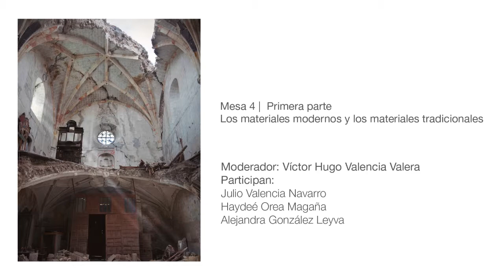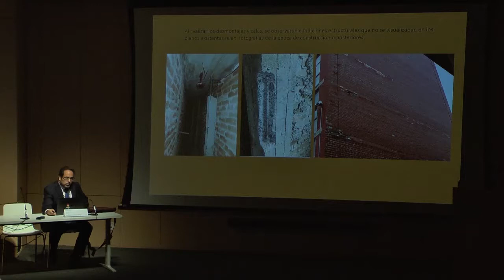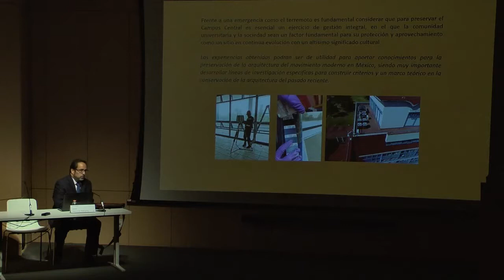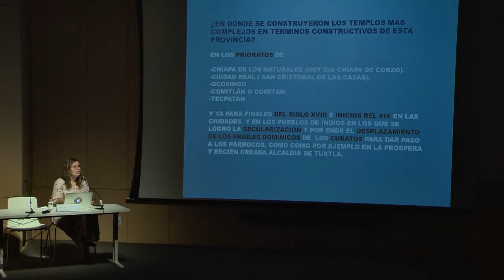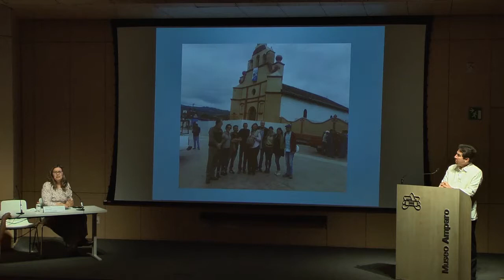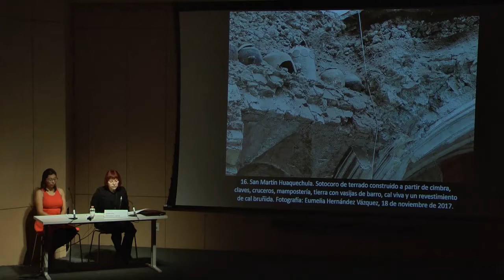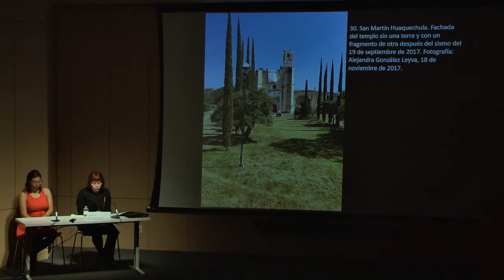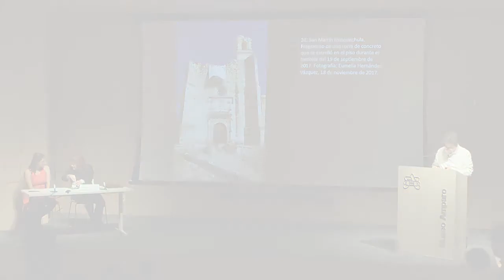Mesa 4. Primera parte: Los materiales modernos y los materiales tradicionales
El Museo Amparo y el Instituto de Investigaciones Estéticas presentan el “Coloquio de contingencia. Los daños del terremoto”. Este evento, tuvo como objetivo reflexionar y dialogar acerca de los temas del patrimonio cultural y estético; capacitación especializada en conservación patrimonial y rescate de arquitecturas populares; así como un acercamiento a la reformulación del sistema para incorporar a la sociedad civil como principal agente en responder a la emergencia causada por los sismos del 7 y 19 de septiembre de 2017.
En la mesa 4, moderada por Víctor Hugo Valencia Valera, Julio Valencia Navarro, Haydeé Orea Magaña y Alejandra González Leyva, reflexionan acerca de los materiales modernos y los materiales tradicionales en las reparaciones para los daños estructurales ante los sismos. Los ponentes invitan a reflexionar las diferentes posibilidades, ¿debe reconstruirse con técnicas tradicionales, o sería más recomendable recurrir a materiales modernos?, ¿deben excluirse de plano materiales modernos, como el concreto o algunos polímeros, que han tenido malos resultados en circunstancias específicas?, ¿podrían esos mismos materiales tener resultados distintos en otras circunstancias, o empleando métodos distintos? Los materiales tradicionales, ¿no son a veces los materiales modernos de unas décadas atrás?